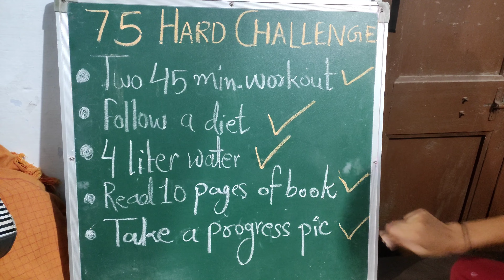Planner Banna kyu jaruri🧐🤨Day-64 of75 Days Hard Challenge|Sisters Power 75 DaysHard challenge